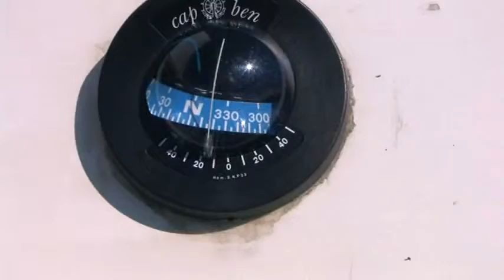Solo Sail July 2, 2011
‎21.8 miles - 8:32:53

Fair amount of wind at the beginning, but nothing after the first hour ... several times I though I was just drifting backwards. Apart from that it was wonderful ... summer is finally here.